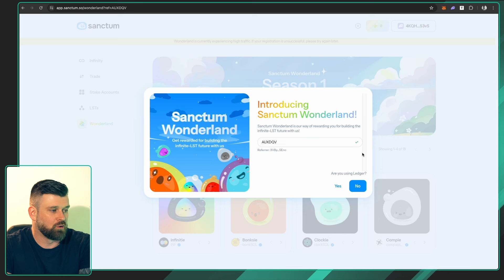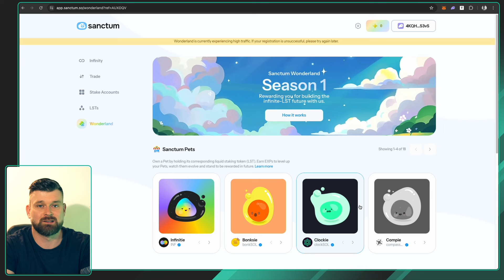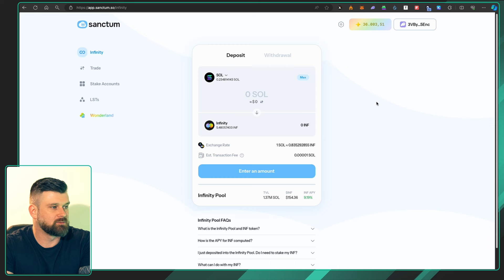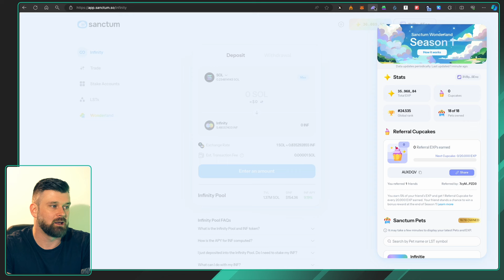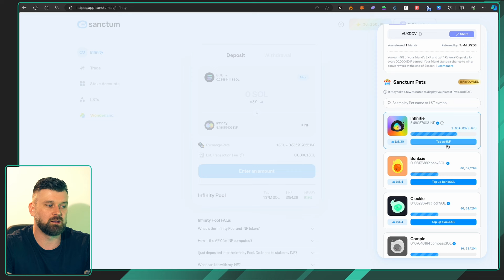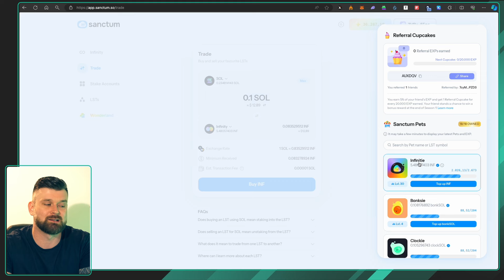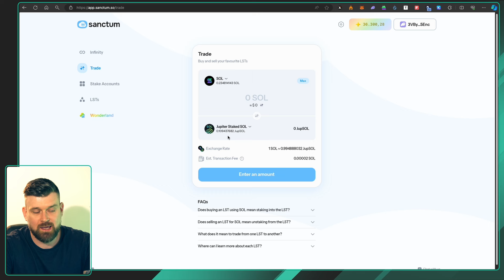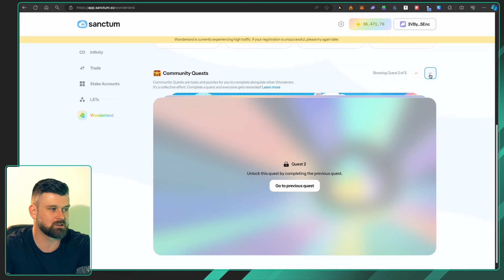Sanctum Airdrop Guide pt.1 I Mit 5,1 $INF ist man hier ganz vorne dabei!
Mein neues Buch kannst du hier kaufen:
► 📚Das Ethereum Ökosystem - Ein Leitfaden
► Kanalmitglied werden und exklusive Vorteile erhalten (Siehe z.b Airdrop Videos vor allen anderen)
Wichtig: Das hier gezeigte Material ist KEINE Anlageberatung. Die Videos dienen lediglich zur Unterhaltung und spiegeln meine eigene Meinung. Der Handel mit Kryptowährungen und dessen Einsatz kann zum Gesamtverlust des eingesetzten Kapitals führen. Jegliche Ausführungen auf den verschiedensten, hier vorgestellten, Protokollen dienen lediglich als Anschauungsmaterial, bzw. zur Unterhaltung und bilden keine Handelsaufforderung.